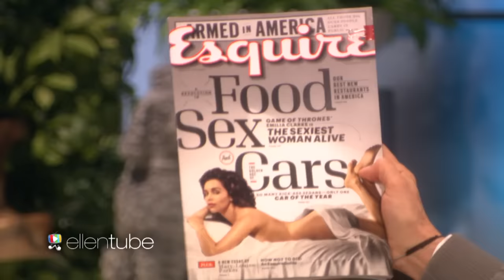'Game of Thrones' Star Emilia Clarke Heats Things Up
The Mother of Dragons herself made her first appearance on the show, and showed off her accent skills in a game of "Heads Up!" with Ellen that was fit for a queen!